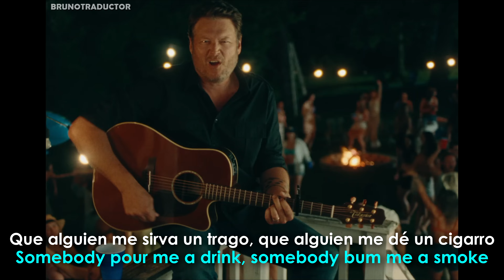Post Malone ft. Blake Shelton - Pour Me A Drink // Lyrics + Español // Video Oficial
•Artista: Post Malone ft. Blake Shelton
•Canción: Pour Me A Drink
•Álbum: F-1 Trillion
•Año: 2024
o
Post Malone ft. Blake Shelton - Pour Me A Drink. Lyrics on screen - Subtitulado al español. Post Malone ft. Blake Shelton - Pour Me A Drink. Lyrics - Traducido al español. Letra inglés - español.